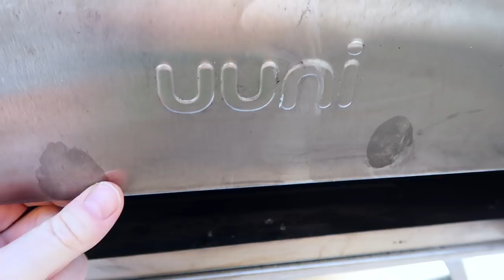OONI 3 v OONI PRO | WOOD-FIRED PIZZA OVEN REVIEW! | UUNI 3, UUNI PRO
Hello!  We reviewed the Ooni Pro and the Ooni 3 Pizza Ovens.  Hope you find it helpful! (formerly Uuni 3 and Uuni Pro).